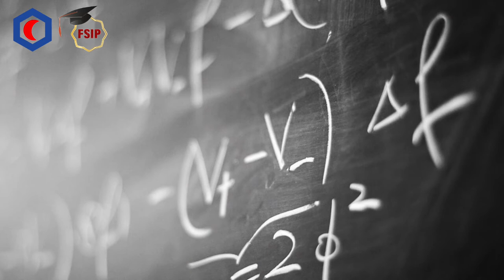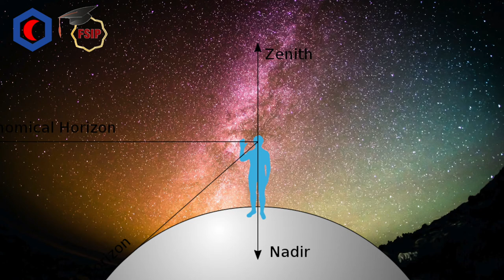16. Le français ? Mais c'est de l'arabe ! Mots français en "Z" d'origine arabe par Jean Michel Brun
Chaque jours pendant le mois de Ramadan, nous vous proposons de voyager à travers les interactions historique entre 2 langue française et arabe.

L'épisode d'aujourd'hui concernant la lettre "Z" présenté par Jean Michel Brun.

Tél: 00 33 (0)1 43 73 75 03